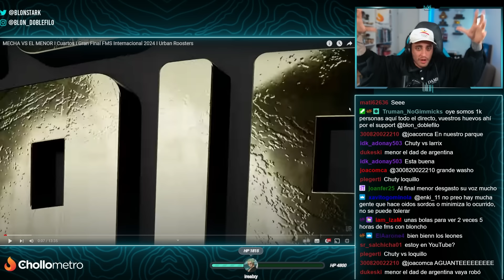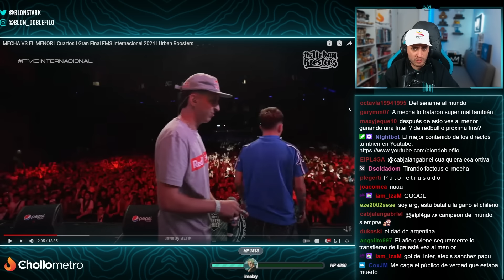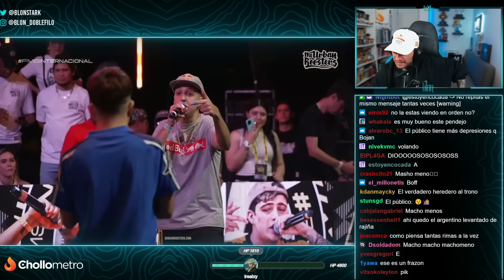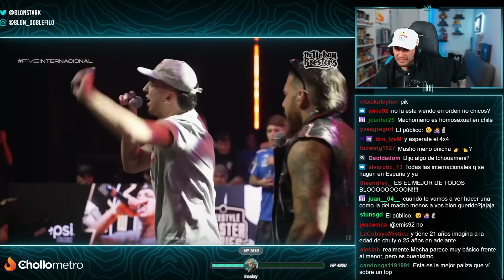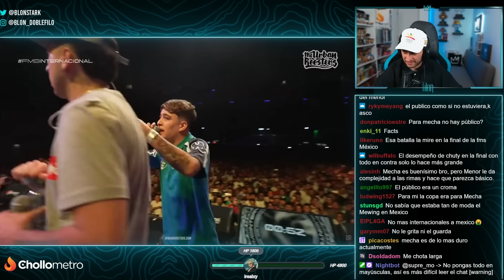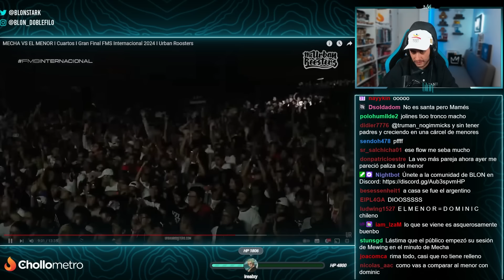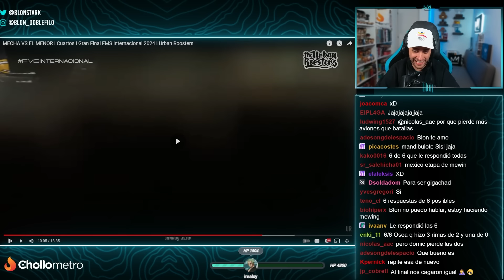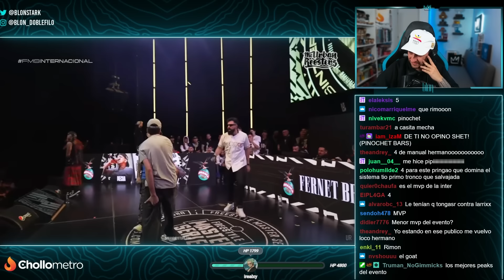DOS CABRAS 🐐 BLON REACCIONA A MECHA VS EL MENOR EN FMS INTERNACIONAL 🏆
Blon reacciona a la batalla en la que se enfrentaron El MENOR vs MECHA en la FMS Internacional.